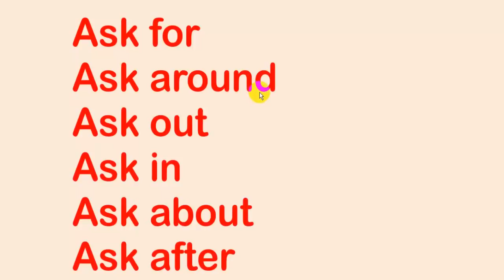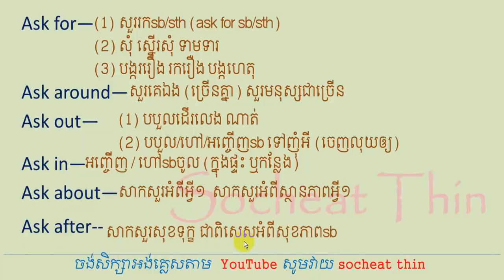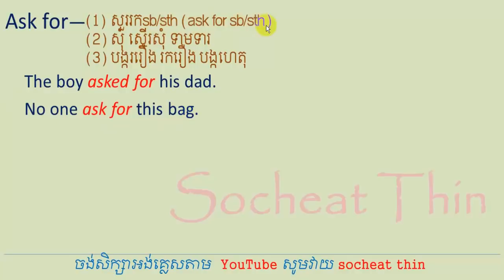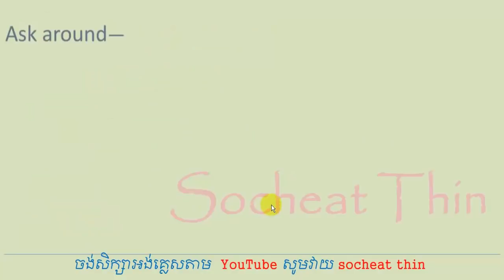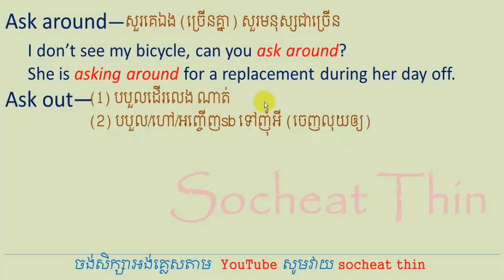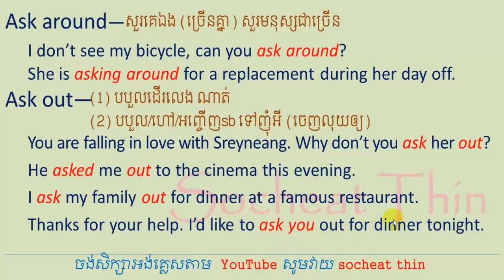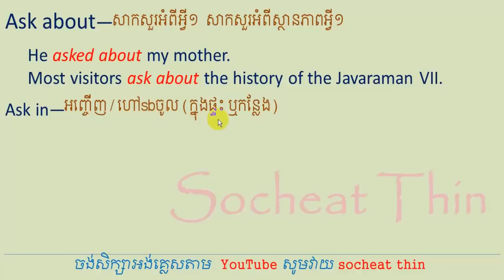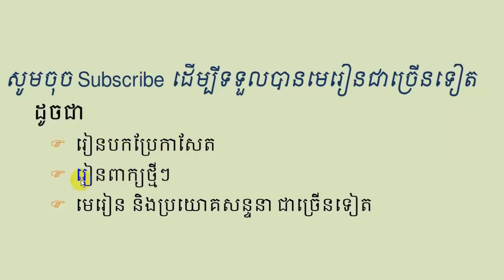Lesson 524 - Ask for Ask around Ask about Ask in Ask about Ask after | Phrasal Verb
Lesson 524 - Today we are learning about phrasal verb of verb ASK.
Phrasal verbs are frequently used by native speakers. The lessons today including:
-Ask for
-Ask around
-Ask about
-Ask in
-Ask about
-Ask after

Phrasal Verb Rain off Rain out Rain down Rain down on Rain heavily Rain like cat and dog

Ask for Ask around Ask about Ask in Ask about Ask after | Phrasal Verab by Socheat Thin

Thank for your LIKE, please comment if you have any question or doubt.